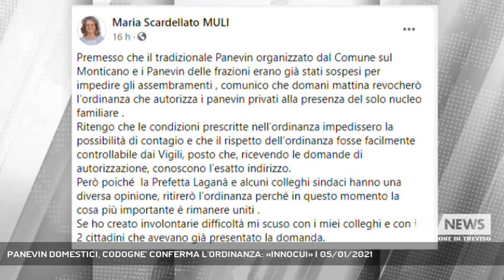PANEVIN DOMESTICI, CODOGNE' CONFERMA L'ORDINANZA: «INNOCUI» | 05/01/2021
A3 NEWS Treviso 05/01/2021 - CODOGNE' - Panevin domestici, Oderzo ritira l'ordinanza che li autorizza, Codogné la lascia in vigore, malgrado la levata di scudi di Prefettura, sindaci e commissario della Lega.   || Lisa Tommasella, sindaco di Codogné, ha deciso di non revocare l'ordinanza che autorizza, fino a mezzanotte, i panevin strettamente domestici. Non una prova di forza, semmai un modo per ribadire lo spirito del provvedimento, una semplice deroga al regolamento di Polizia rurale che, in comune di campagna, con vigneti e frutteti, consente di bruciare le ramaglie. Chi l'ordinanza l'ha ritirata è stata la sua collega di Oderzo, Mara Scardellato. Lo ha annunciato con un post sui social, preso atto, scrive, della contrarietà del prefetto Laganà e di alcuni colleghi sindaci. "In questo momento la cosa più importante è rimanere uniti", aggiunge. Tommasella non si sente fuori dal coro, anzi, nessuna presa di posizione politica, solo una mano tesa ai propri cittadini. - Intervistati LISA TOMMASELLA (Sindaco di Codogné) (Servizio di Lina Paronetto) - Segui Antenna Tre anche sul digitale terrestre! Visita il sito